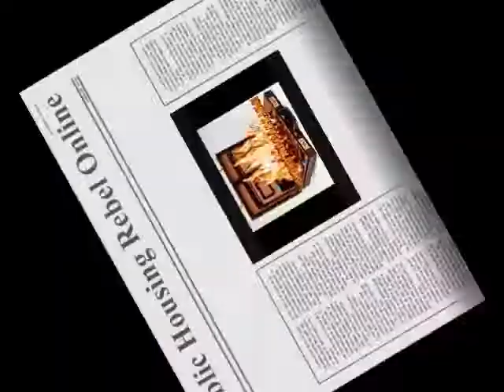Public Housing Tenant Rebellion